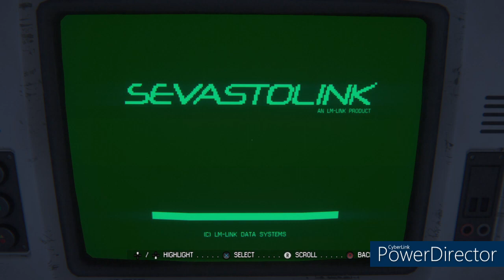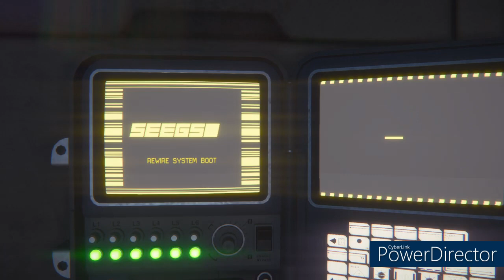Alien: isolation | part 2 | heading somewhere new